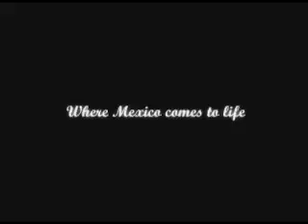Infochannel Fideicomiso 2009